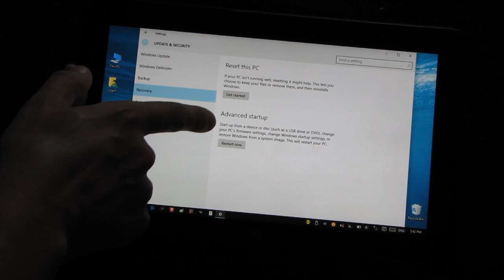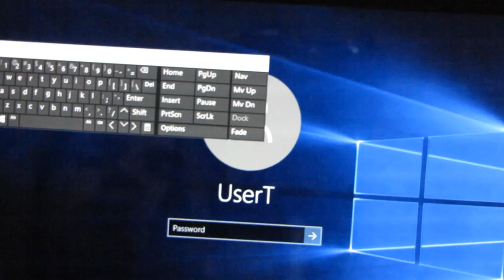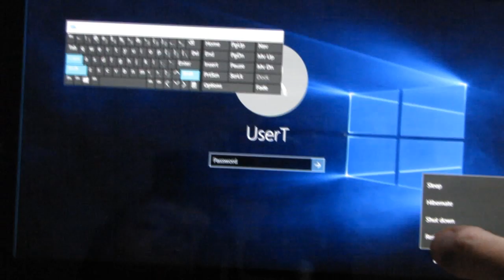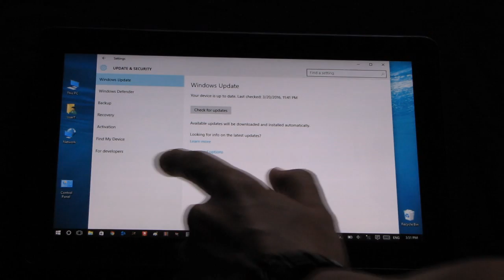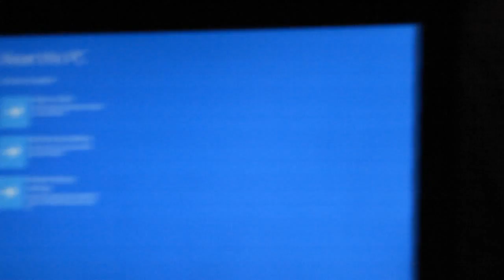How to Hard Reset Dell Venue 11 Pro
This tutorial will help you to boot to advanced startup options on your tablet...